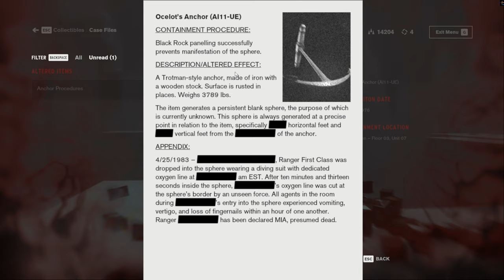Control - The Enemy Within